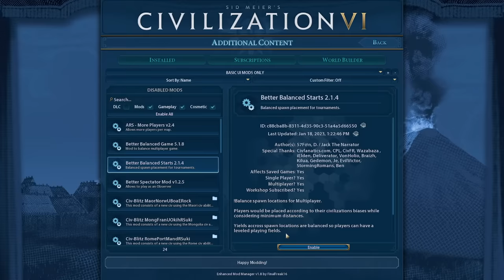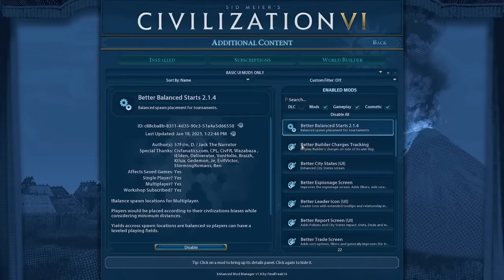Yongle the HUGE of China (Actually BROKEN) - Civ 6 Livestream